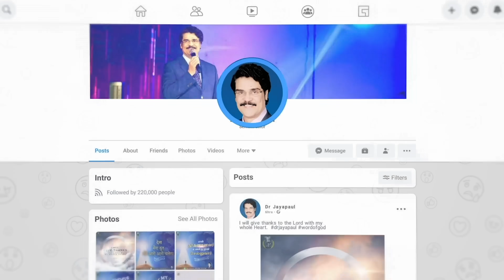LIVE #847 (31 OCT 22) అనుదిన ధ్యానం | క్లిష్టపరిస్థితులు ఎదుర్కొనుచున్నారా? | Dr Jayapaul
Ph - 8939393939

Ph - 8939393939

Dr Jayapaul